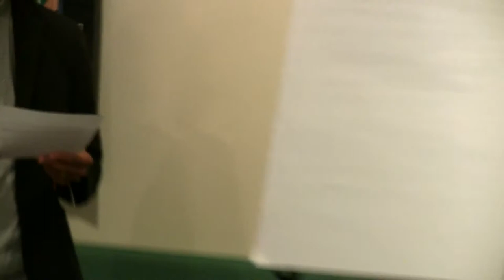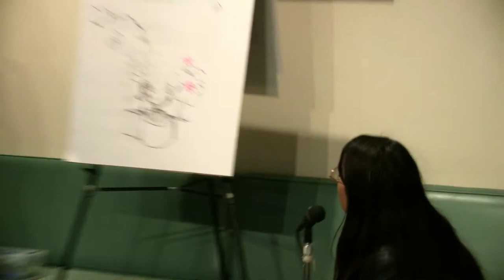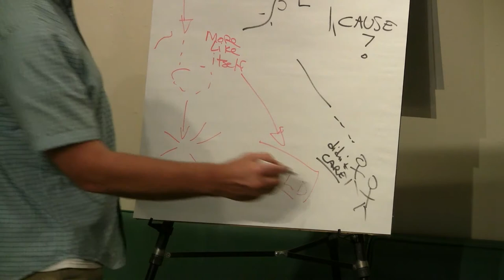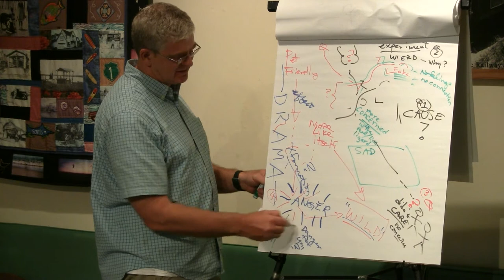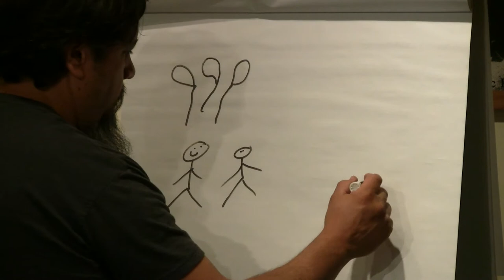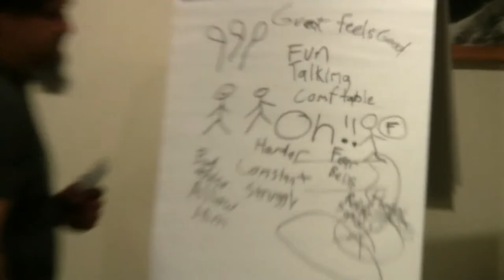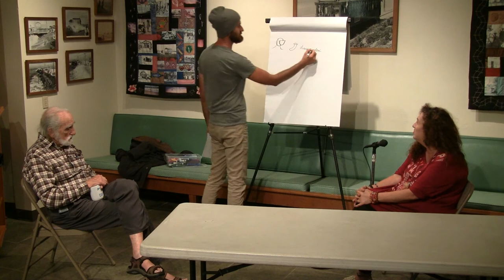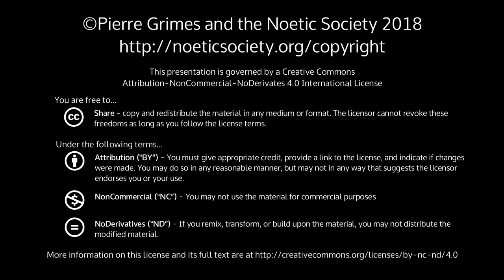2018-05-11 NSDRM - Dream Explorations: Belinda, Sayon, Marie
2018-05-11 NSDRM - Dream Explorations: Belinda, Sayon, Marie

{ 20180511NSDRM }

  Sections: Dream Explorations: Belinda, Sayon, MarieSynopsisWith Pierre's guidance, we take turns trying to midwife each other on our dreams, and see at which point(s) we get stuck.Sayon midwifes Belinda on her dream #1.Jeff midwifes Belinda on her dream #2.Don midwifes Sayon.Eldar midwifes Marie.Text of DreamsBelinda's dreams 5-11-18Dream 1I am at a get together with many people I know, love and are friendly with. Everyone is interacting and seem to be enjoying themselves. I take off my shoes and start to walk in the grass. I keep walking further and further away from the party. I see a wall with bushes next to it, I see a spot/hole where I can squeeze in and lay down between the wall and the bush, so I do so. Its quiet here and so comfortable.Dream 2 (Observer Dream)I’m watching people doing what looks like an experiment on a lizard, the lizard seems like a pet, very tame and friendly. They bring in a fake lizard and have the two interact with each other. The tame lizard seems to change to being more like the fake lizard half alive half not. Then they do this again, and the lizard changes again to even more like the fake one, more not alive. They go off and are doing something not watching the lizard. Then a metamorphosis takes place and the lizard seems to come out of a cocoon type state, where then the lizard becomes completely wild and starts to eat their furniture, all the while they are not watching.Sayon's dream 5/10/18I’m at a festival or carnival of some kind. There are lots of activities going on. I am visiting with family and socializing with folks and doing different events.Somehow there was a point that I was near the edge of this cement wall (curb). The ground gave way and I fell in the water. It seemed like it should have been deeper, but somehow it was just my legs in the water. My brother said to get out right away as there’s a water monster in the water that is aggressive and it will get me right away. As soon as I heard this I pause and see what would happen for a moment. My legs are the only part of my body in the water but for some reason when I try to lift them up I couldn’t move. I struggle very hard to felt like a very long time before I could move.Marie's dream 5/11/18 approx 5:15a.m.I was going to do a public reading of people I didn't know but I felt the need to disguise myself and wear a mask so that I could get my message across.As I started walking around and reading to the group I realized that I had not changed my socks and that I may be recognized if someone were paying enough attention.My scene changes and I'm walking when I step on a piece of glass and my foot starts to bleed. I realize that a smaller black cat is suddenly very close to me, and then a larger black cat, then another cat. After they are all near me I realize that they are all starving and want to eat me.* footnote: As I'm sleeping Don states that I'm talking in my sleep saying, "get away, get off me, get off me!"More InfoPierre Grimes and Philosophical MidwiferyThe Noetic SocietyThe Pierre Grimes and the Noetic Society collection here on archive.org.